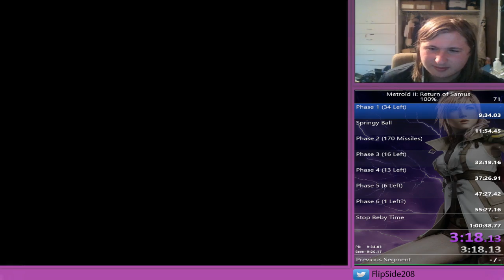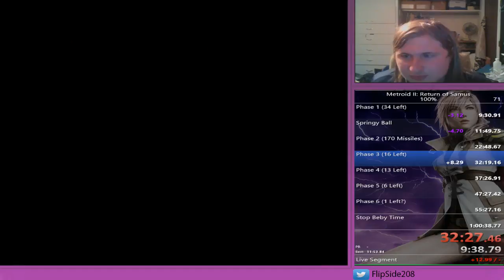Metroid 2 100% Speedrun 59:24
First Sub hour 100% run ever, WR as of 21 Aug 16 -- Watch live